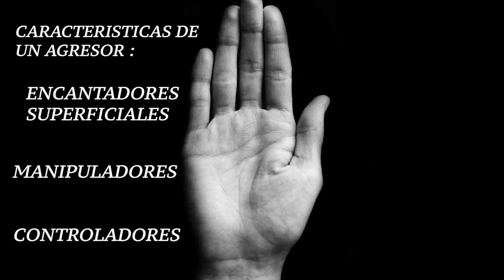Código ultravioleta. Ep. 34. Perfiles crimino-victimales.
Acompaña a Diana Galicia Olivera en este espacio dedicado a la discusión de temas controversiales para las mujeres desde una perspectiva de género todos los miércoles en punto de las 17:30 horas a través del 18.1 TV BUAP.

En el episodio de hoy se dialoga sobre los perfiles crimino-victimales, en relación a la violencia de género, con la Dra. Loyda Godínez Martínez, especialista en ciencias forenses, seguridad pública y política criminal; y la Mtra. Ana Karla Lizaloa, especialista en victimología.